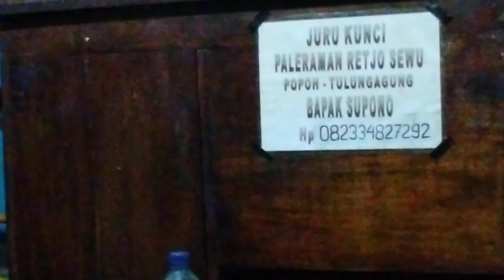PADEPOKAN KANJENG RATU KIDUL DI POPOH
Salam sejahtera,
Salam misteri,
Konten sebatas hiburan